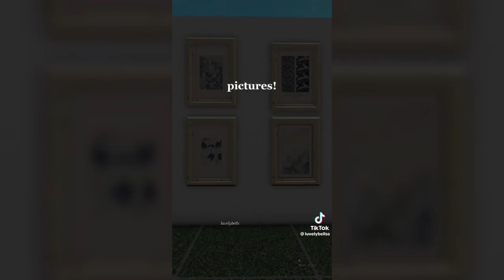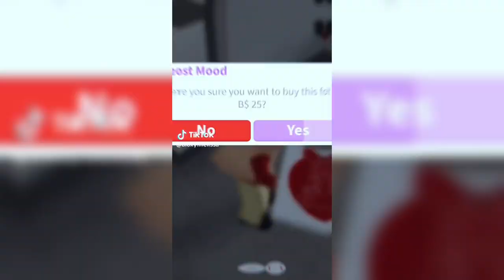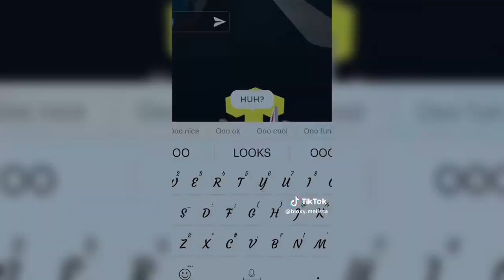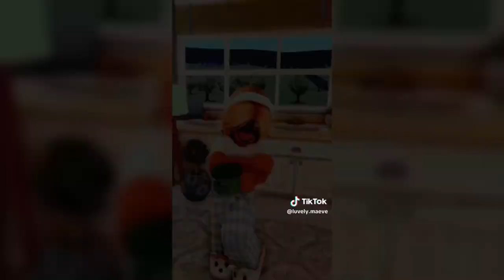Bloxburg TikTok compilation COASTAL || original audio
⋆DESCRIPTION!⋆

╰►credits:
.glossyholls
.bloxyrosiee
Bloxy.lillyyluvelybellss
Randomlybloxburg123
Arianas.bloxy
Scarlets.lifee
Luvly..x
Bloxylee_
Vlogswithnutella
.kyle.builds
The.violas
Bloxyvidal
Buildwume
.bloxykaykay
Coastalbloxburg
Bloxylee_
Summergrqce
Mels.bloxys
Jaxbuilds
Glossyads
Bloxy.mellisa
Luvely.maeve
Cyzillo
Bxbblyxbellax

✩extra✩